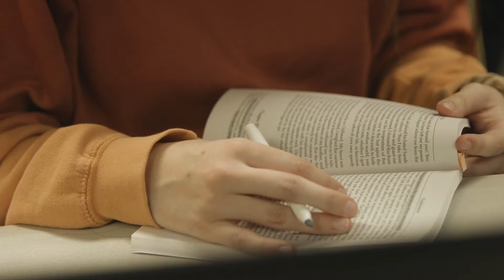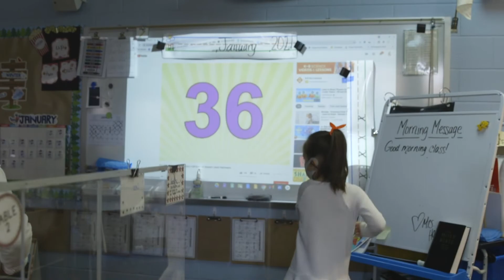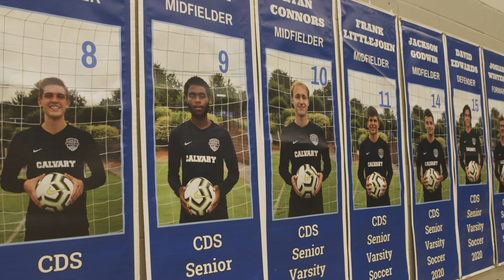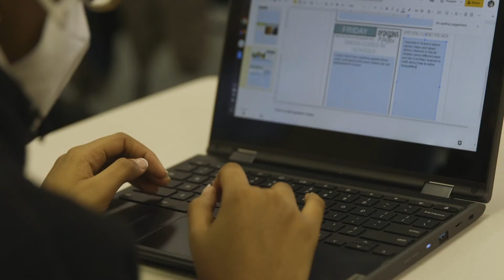Upper School Preview 2021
Upper School Preview Video